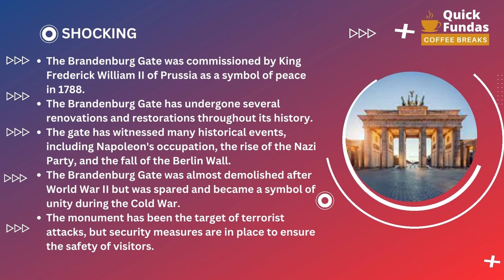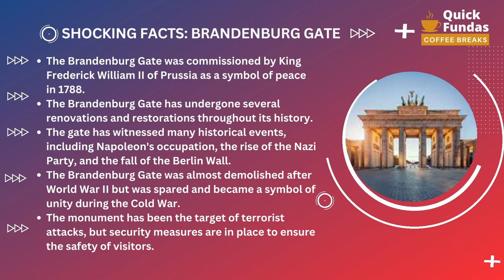Exploring the Brandenburg Gate: Fascinating Facts You Never Knew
Description: Join us as we delve into the history of one of the most iconic landmarks in Germany, the Brandenburg Gate. Discover the surprising origins of this monument, its significance in historical events, and the obstacles it has overcome to stand strong today. From stories of war and peace to tales of resilience and unity, we'll reveal all the fascinating facts you never knew about the Brandenburg Gate.

Whether you're a history buff or simply curious about this magnificent monument, this video will take you on a journey through time and give you a fresh perspective on one of Berlin's most beloved symbols. So, sit back, relax, and let's explore the Brandenburg Gate together!